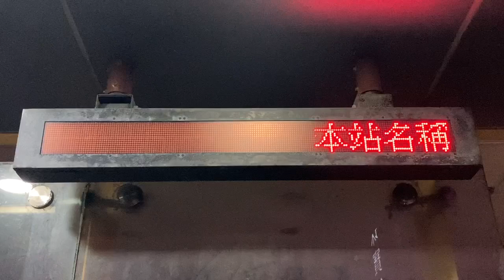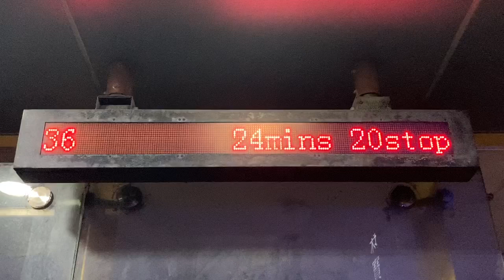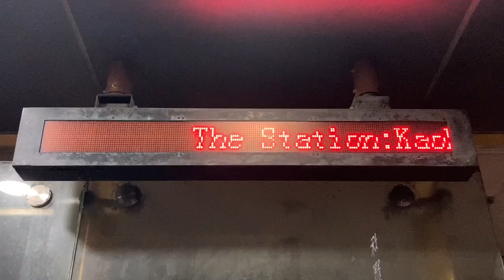高雄車站(建國路) 公車站牌(バス停) 公車動態顯示(バス接近情報) LED顯示器(LED電光掲示板)(22.63793030870858, 120.3009607694256)